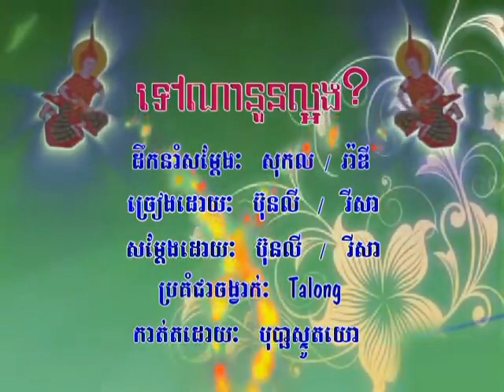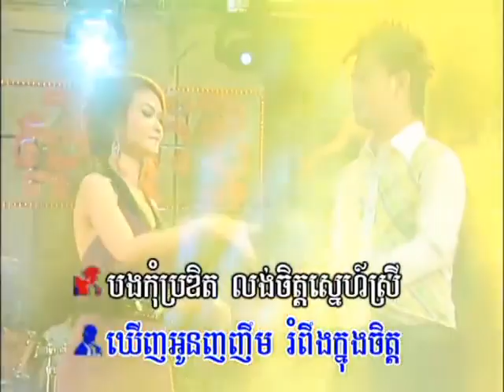ទៅណានួនល្អង? (តាលុង) - ម៉េង ប៊ុនលី & មុឹង រីសា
Bopha 94 Tov Na Noun Laorng sung by Meng Bunly & Mung Risa